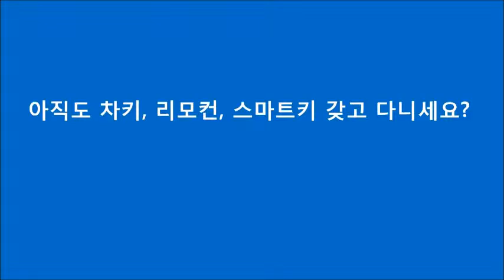그랜드 체로키, 서핑, 낚시, 캠핑, 스키장에서 아직도 차키분실, 리모컨분실, 스마트키분실 걱정하세요?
아직도 차키분실, 리모컨분실, 스마트키분실 걱정하세요? 이제는 키프리로 걱정없이 간편하게 활동하세요!!

1. 내 집처럼 간편하고 안심할 수 있는 기능

2. 아무도 모방할 수 없는 기능, 당신의 비밀번호가 열쇠가 되다.

3. 코트라, U-tube를 통해 해외에 알려진 자동차 도어락 KeyFree Touch

4. KeyFree Touch는 다양한 용도로 활용합니다.
1) 캠핑, 조깅, 마라톤, 낚시, 수영 등 야외활동 시
2) 한 대의 차량을 여럿이 이용할 때
3) 차 키, 리모컨, 스마트키 분실 우려 시
4) 노약자, 어린아이, 애완견을 두고 잠시 자리 비울 때  시동 켠 상태로 문을 잠글 수 있어 에어컨, 히터작동으로 쾌적합니다
5) 엔진락 기능으로 완벽한 차량도난방지 기능 (옵션사양)

5. KBS, SBS, 매일경제TV, 한국경제TV, 아리랑 TV에 소개된 벤처기술